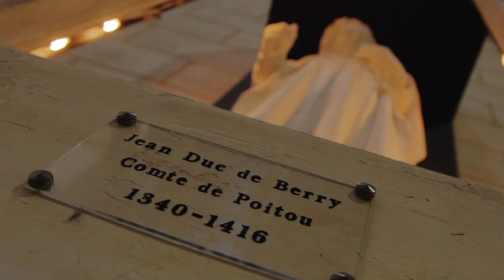1 jour à Poitiers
Mon regard personnel sur Poitiers à travers une journée imaginaire.Au programme, lumières, monuments, culture, ballade et concert.
Les locaux reconnaîtront Poitiers vu de l'Hypogée des Dunes, Notre-Dame la Grande, la place d'armes et la mairie, le manège du parc de Blossac et le Tap.
Le groupe en fin de film est Jabberwocky Des poitevins talentueux.
Pour en savoir plus sur mes travaux, c'est par ici : mankatschen.com